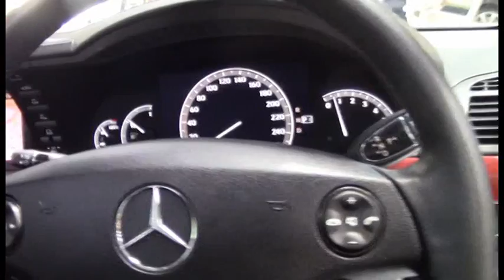Mercedes Benz S350 221 SILVER 2006 1009039